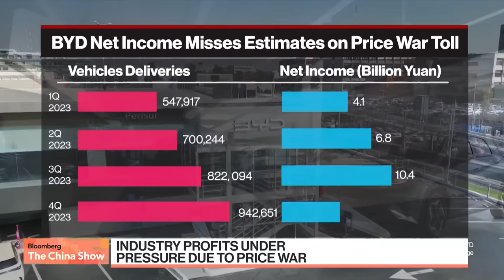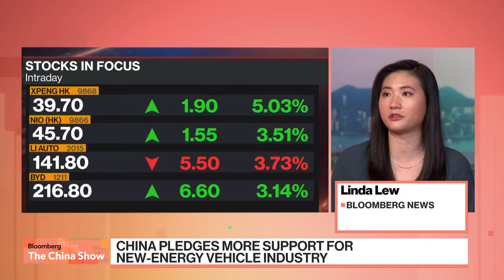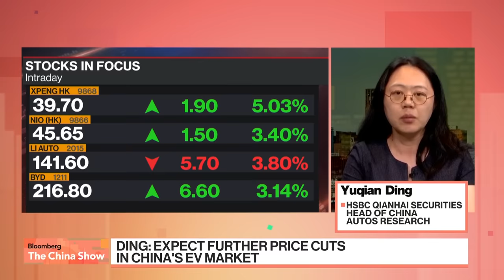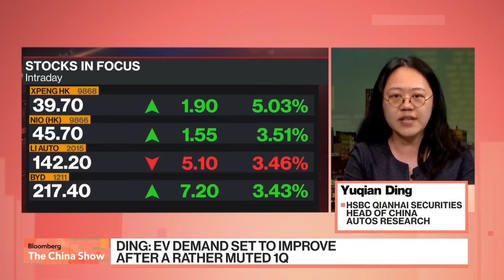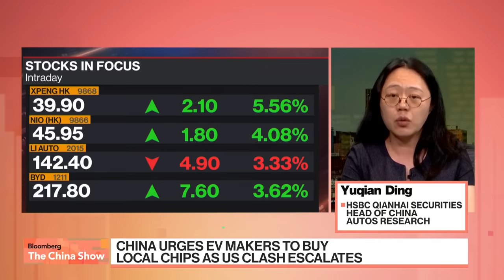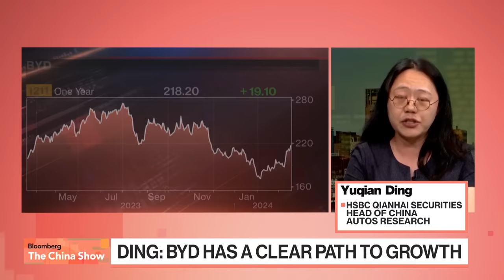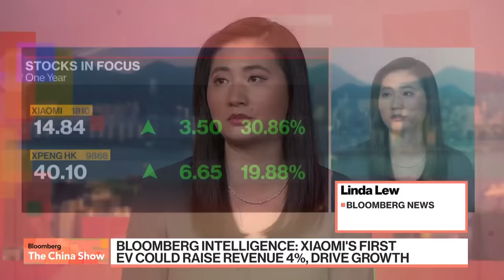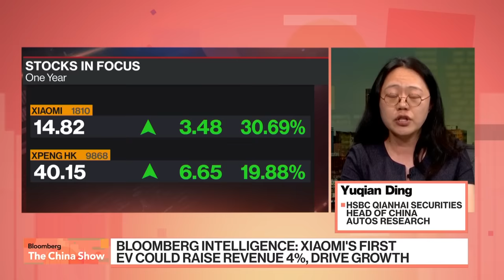China's EV Price War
Description: China says it will take pragmatic measures to support the growth of the new-energy vehicle industry. The call comes as domestic EV makers gear up to report their latest quarterly earnings amid an intensifying price war. Bloomberg Asia transport reporter Linda Lew and HSBC Qianhai Securities' Yuqian Ding look at the speed bumps ahead.